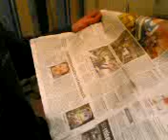Inge K. Nachrichten (Helmutversion)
Inge K. als Nachrichtensprecher mit der Stimme von Helmut Kohl!